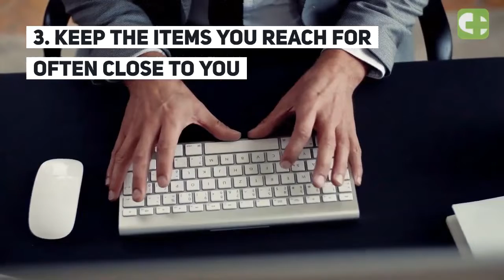Ergonomics: 5 Effective Tips To Follow At Work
Ergonomics at the workplace is key to our well-being! Good ergonomic practices can save us from a multitude of health problems. Here are 5 ways to follow ergonomics at the office!